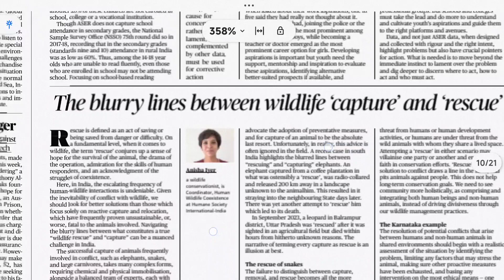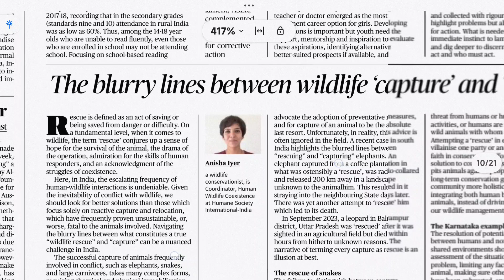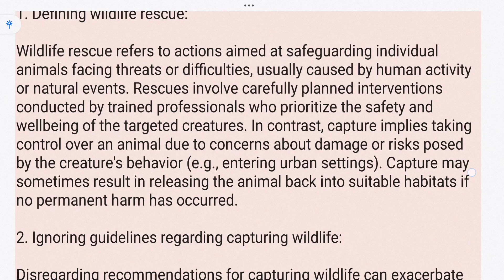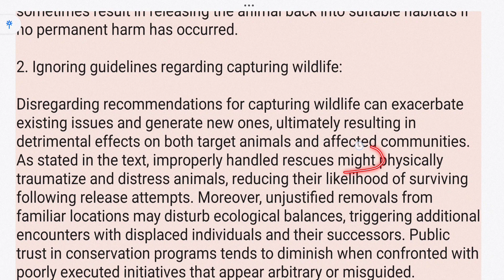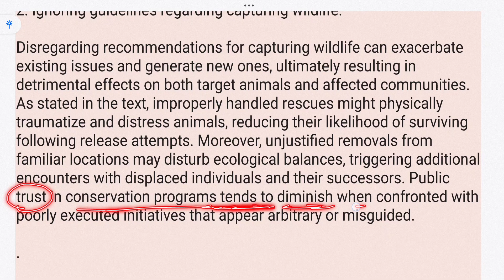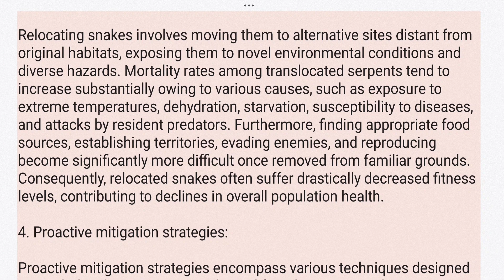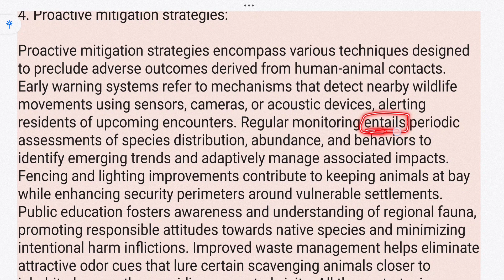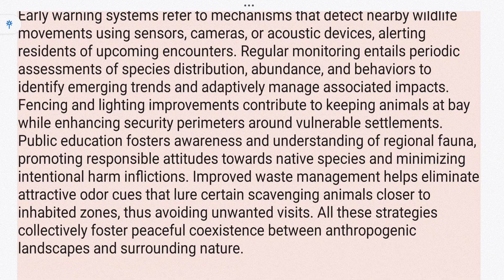13 April 2024 The Hindu newspaper article || Newspaper kaise padhe | English kaise Improve Kare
times of india newspaper
online english
learn english
how to speak english
speak english
english speaking
english pronunciation
english
grammar
TOI Reading